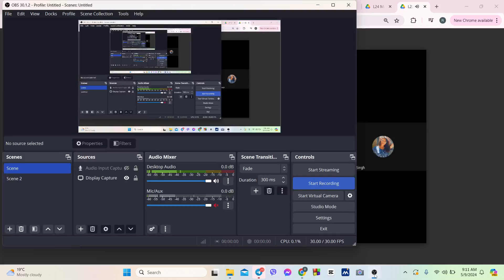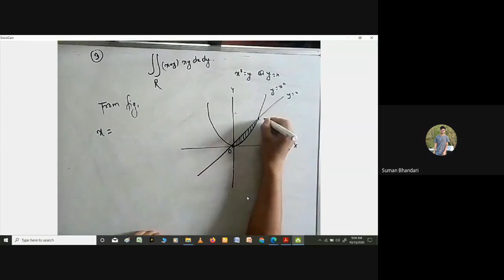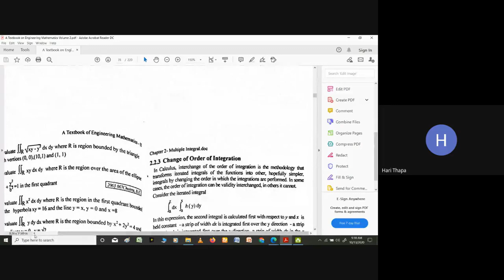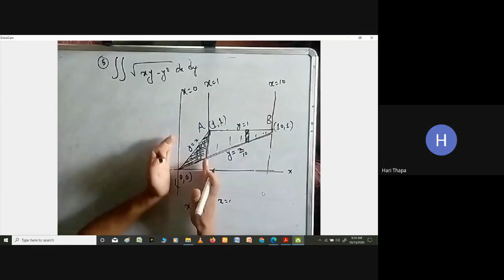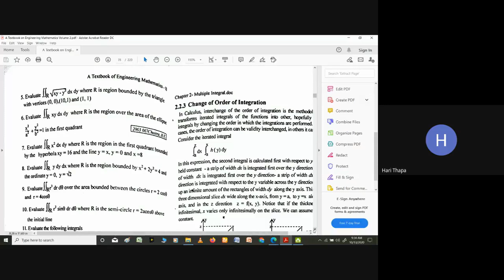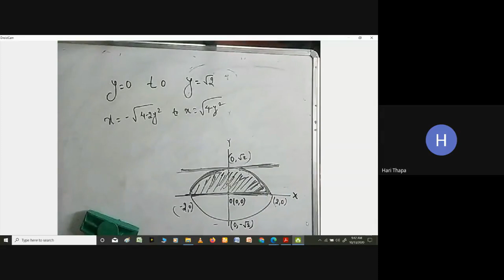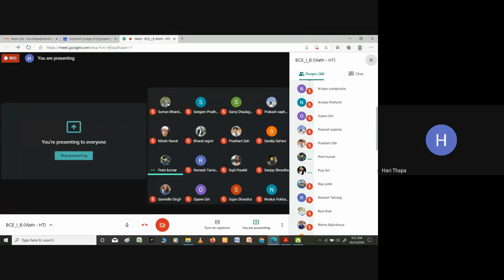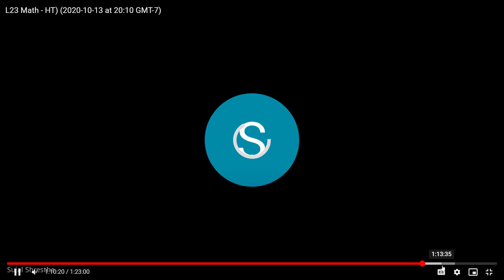Lec 10 / Engineering Maths 2 / IOE FREE LECTURES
Engineering Maths 2 \ Engineering Lectures video of BCE (Bachelor of Civil Engineering)